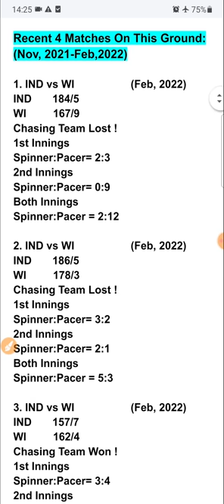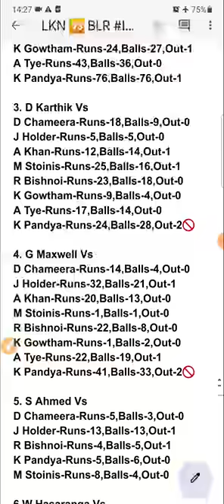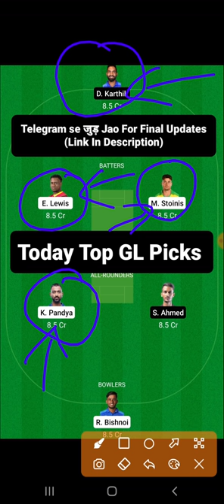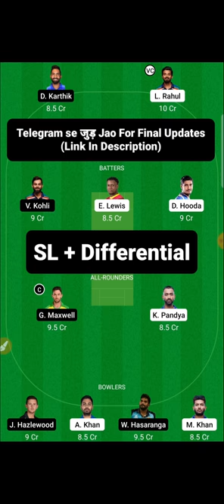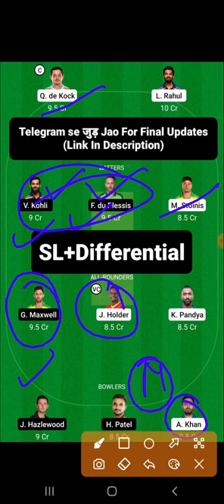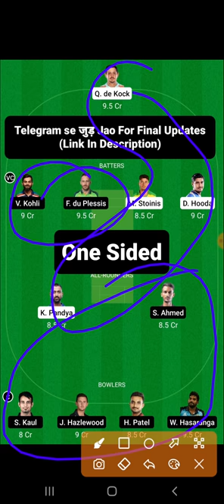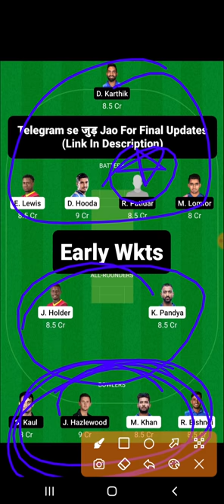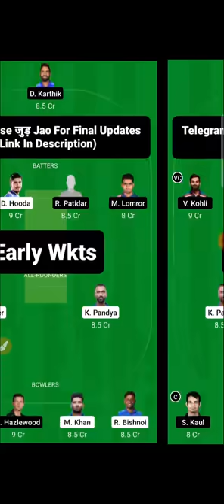LKN vs BLR Team GL TIPS 🤑 | LKN vs RCB | LKN vs BLR Today Match Prediction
Fantasy Buzz